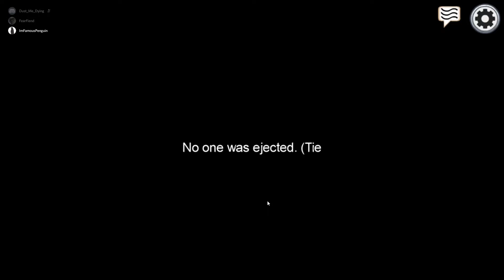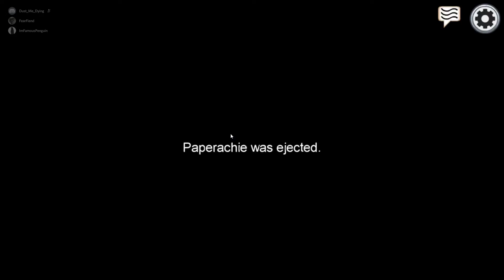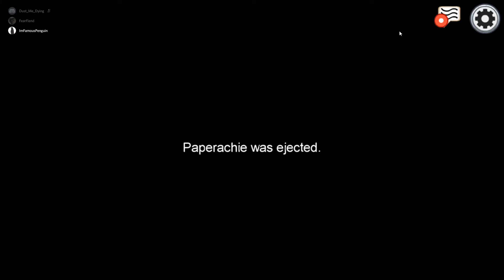1st Time Playing Among Us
Highlights from my first time playing Among Us. With friends like mine, I don't need any enemies. I upload mostly Rocket League videos, but I am down to branch out. Let me know down in the comments what y'all would like to see me play.